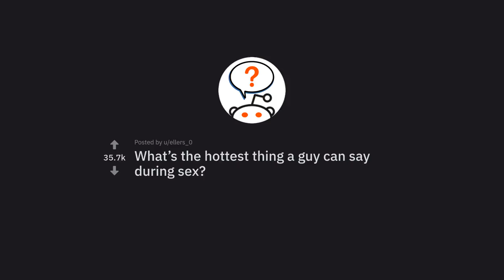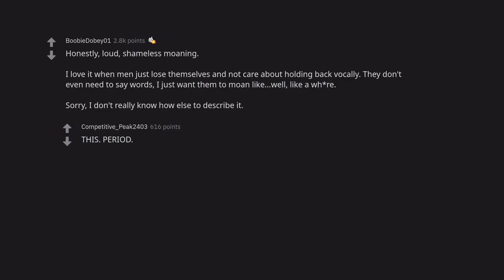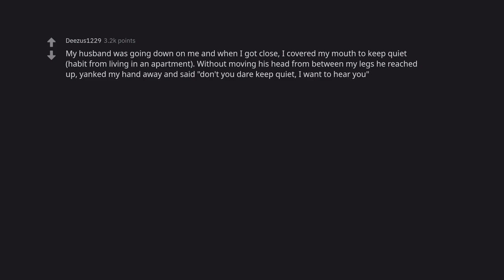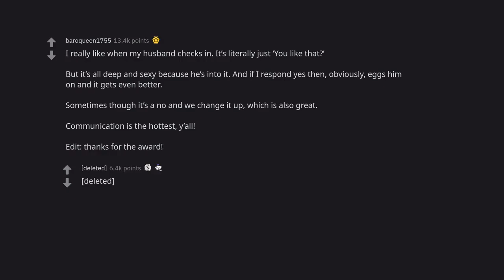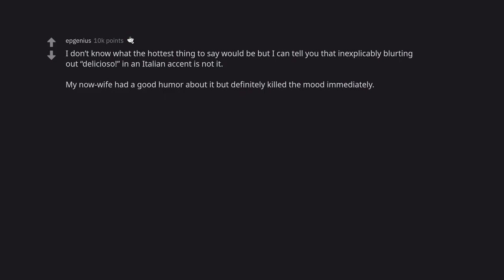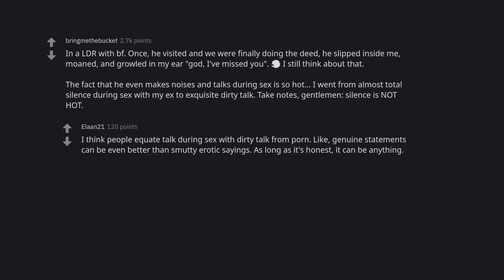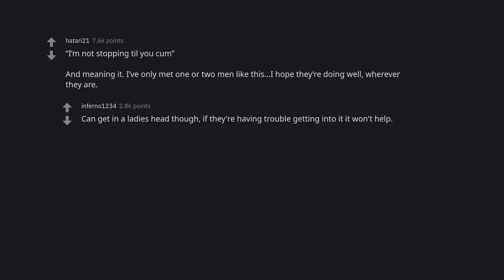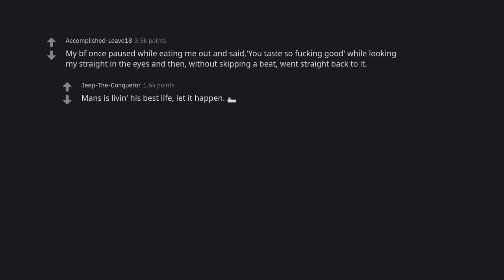The 5 Most Sensational Sex Comments a Guy Can Make (r/AskReddit)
This video is a compilation of the 5 most sensational sex comments a guy can make. Guys will love getting these comments from their girlfriends, and they'll definitely make their sex lives more exciting. These comments will make your partner blush and feel incredibly sexy. So, if you're looking to up your sex life a notch, be sure to watch this video.